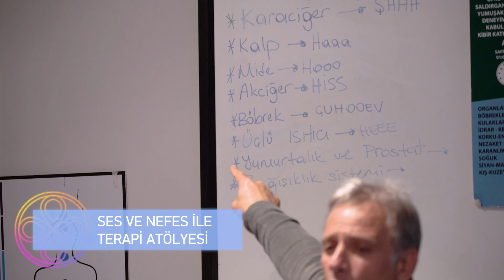Mide Rahatsızlıklarında Ses ve Nefes Teknikleri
Midenin sindirim de tüm organları çok fazla etkileme gücü vardır. Mide gerilim ve kontrolle rahatsızlanır. Stres adı altında tüm beden etkilenir. Doğru ses frekansı nefes tekniği uygun hareketle buluşunca dengelenme başlar.